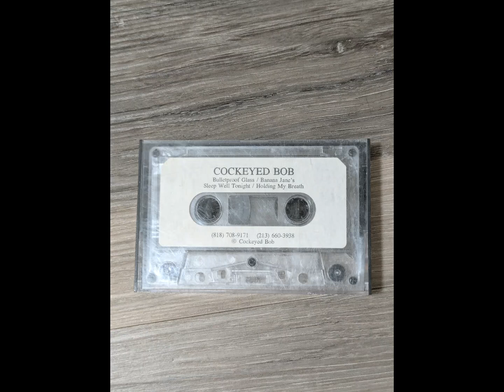Cockeyed Bob - Bullerproof Glass